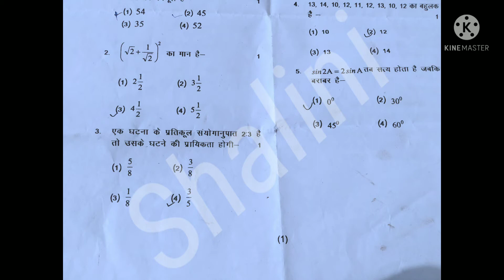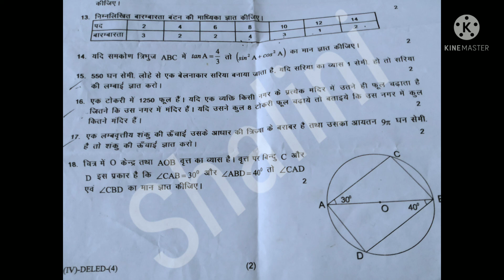D.EL.LD. 4th semester math paper 2021